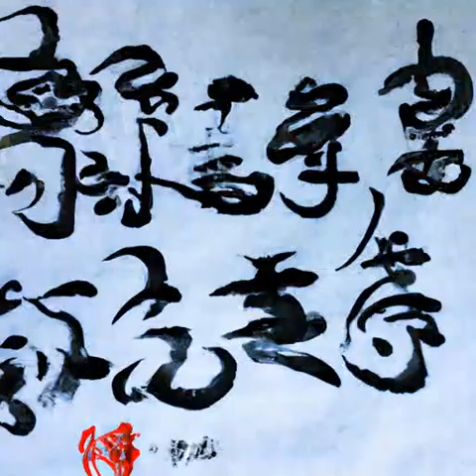第八十九章 吴家《道诡异仙》